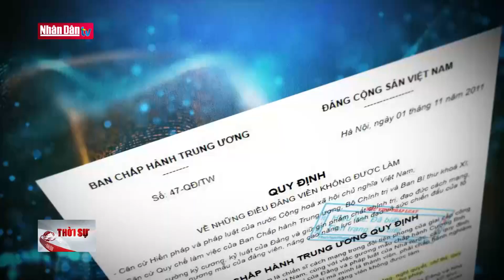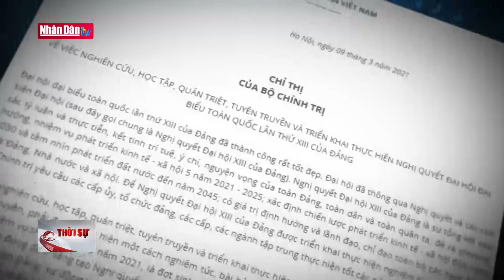Nêu gương bằng việc làm cụ thể | Đảng với Dân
Nghị quyết Trung ương 6, khóa XIII về tiếp tục đổi mới phương thức lãnh đạo, cầm quyền của Đảng đối với hệ thống chính trị trong giai đoạn mới, nhận định: “Một bộ phận cán bộ, đảng viên thiếu gương mẫu, năng lực, phẩm chất, uy tín hạn chế, vi phạm kỷ luật đảng, pháp luật Nhà nước, ảnh hưởng đến niềm tin của nhân dân đối với Đảng…”. Để khắc phục tình trạng này và để việc nêu gương trở thành việc làm tự giác, thường xuyên, có hiệu quả, đòi hỏi mỗi cán bộ, đảng viên phải thực hiện trách nhiệm, phát huy vai trò nêu gương của mình bằng những hành động, việc làm cụ thể.

Thiếu gương mẫu trong tu dưỡng, rèn luyện đạo đức, lối sống.

“Nói nhiều, làm ít”, “Nói không đi đôi với làm”.

Cán bộ lãnh đạo, quản lý, người đứng đầu không gương mẫu trong nhận trách nhiệm và ý thức “tự chịu trách nhiệm”.

Còn có tình trạng đùn đẩy trách nhiệm, đổ lỗi cho cấp dưới, cho cơ chế, hoàn cảnh…

Là những biểu hiện không khó để bắt gặp trong “một bộ phận không nhỏ cán bộ, đảng viên” hiện nay. Đây cũng là những nguyên nhân dẫn tới tình trạng cán bộ vi phạm kỷ luật, vi phạm pháp luật có xu hướng tăng lên trong những năm qua.

Đồng chí NGUYỄN TÚC

Ủy viên Đoàn Chủ tịch Ủy ban Trung ương MTTQ Việt Nam

Rất nhiều đồng chí chúng ta vì đặt cái tôi lên trên cái ta, dẫn đến những tiêu cực. Từ những tiêu cực đó dẫn đến tình hình nêu gương - phẩm chất đạo đức vốn có của người cộng sản, nó mất dần đi. Và một loạt những hiện tượng xã hội mới, thí dụ như: chạy chức, chạy quyền, chạy tội, chạy bằng cấp, chạy luân chuyển… biểu hiện mặt trái của cơ chế thị trường và dẫn đến tình hình hiện nay.

Trên thực tế, việc nêu gương của cán bộ, đảng viên đã được đề cập từ lâu, đề cập nhiều lần. Đảng ta đã có nhiều chủ trương, quy định về trách nhiệm nêu gương của cán bộ, đảng viên. Đó là một trong những nội dung, phương pháp quan trọng để Đảng phát huy vai trò, sứ mệnh của mình, là “Thực hiện đồng bộ với các quy định của Đảng về trách nhiệm nêu gương của cán bộ, đảng viên theo phương châm chức vụ càng cao càng phải gương mẫu”.

Đồng chí NGUYỄN ĐỨC HÀ

Nguyên Vụ trưởng Vụ Cơ sở Đảng, Ban Tổ chức Trung ương

Bác Hồ nói rồi “Một tấm gương sống còn hơn cả trăm bài diễn văn tuyên truyền”. Chỉ cần một hành động nêu gương, một hành vi nêu gương, một sự việc nêu gương, gương mẫu của người lãnh đạo thì nó có sức lan tỏa rất lớn. Nêu gương không chỉ là một nhiệm vụ của cán bộ, Đảng viên mà còn là một phương thức lãnh đạo.

Là người sáng lập và rèn luyện Đảng ta, cả cuộc đời của Chủ tịch Hồ Chí Minh, vị lãnh tụ kính yêu của dân tộc Việt Nam luôn luôn là tấm gương mẫu mực về sự tự giác nêu gương, nói đi đôi với làm. Với Người, nêu gương không chỉ hô khẩu hiệu, không chỉ nói miệng mà phải bằng hành động, việc làm. Thực tế cũng cho thấy, muốn dân tin yêu Đảng, một lòng một dạ đi theo Đảng, cần bắt đầu từ những con người, hành động cụ thể.

Tất cả cán bộ, đảng viên đều phải nhận thức và quán triệt sâu sắc về các nội dung trong quy định. Cả ba cơ quan lãnh đạo cao nhất của Đảng ở Trung ương: Ban Bí thư, Bộ Chính trị, BCH Trung ương đều ban hành quy định về trách nhiệm nêu gương của cán bộ, đảng viên, đặc biệt nhấn mạnh là cán bộ lãnh đạo, chủ chốt các cấp.

Giáo dục đạo đức cách mạng. Mà cái giáo dục đó quan trọng nhất là mỗi đảng viên phải tự giáo dục, thực hiện tốt phương châm phê bình, tự phê bình và nguyên tắc tập trung dân chủ.

Nghị quyết Đại hội XIII của Đảng khẳng định: “Nêu gương là trách nhiệm, bổn phận và là đạo lý của người đảng viên của Ðảng trước nhân dân”. Mỗi cán bộ, đảng viên, nhất là người đứng đầu, muốn hướng dẫn nhân dân, làm cho dân tin, dân nghe mình phải làm “mực thước”, hay chính là nêu gương tốt, lan tỏa “hữu xạ tự nhiên hương” để mọi người bắt chước làm theo.